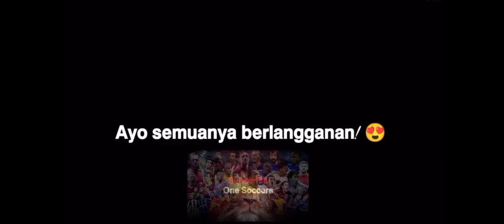Momen Terbaik Frenkie de Jong di AFC Ajax